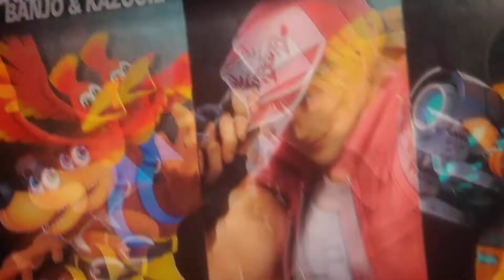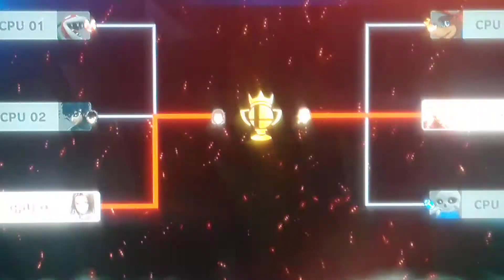Super Smash Bros DLC Touridment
Heya everyone my name is Tomodachi McCullough and this is the tournament that will disided witch DLC Fighter is best fighter.

If you guys like what you see then please don't forget to like comment and supcribe and hit that bell to get notified and as always I will see you all in the video, Byea.